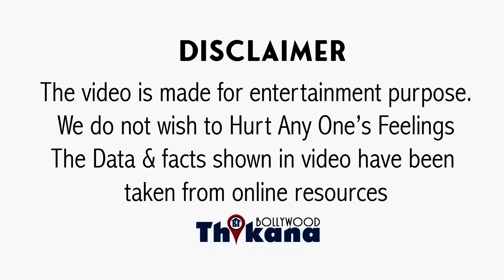“Vinod Khanna से बाग़बानी करवाना Osho का फ़ैसला नहीं था बल्कि …” Maa Anand Bharti